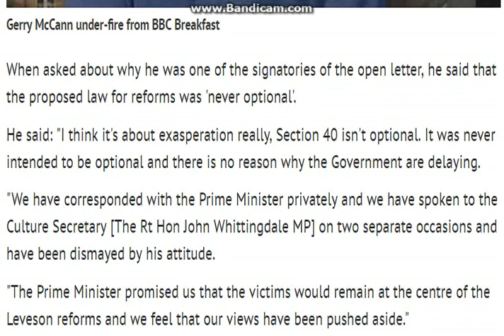Gerry McCann grilled by BBC Breakfast's Louise Minchin as viewers ask 'where's your Maddie appeal?'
Maddie McCanns' father Gerry was interviewed by the BBC Breakfast team about his open letter to the Prime Minister regarding The Leveson Inquiry
Gerry McCann was grilled by BBC Breakfast's Louise Minchin earlier today, following an open letter to Prime Minister David Cameron about The Leveson Inquiry.

The McCanns and victims of the hacking scandal signed an open letter to Cameron addressing the fact that a key part of the Royal Charter agreement, introduced after the 2012 findings of The Leveson Enquiry, has been approved by Parliament but has not yet come into law.

McCann was adamant that if nothing is done then the Inquiry would have been a "waste of time".

Meanwhile, viewers took to Twitter to ask why Gerry wasn't appealing for his daughter who went missing in 2007.